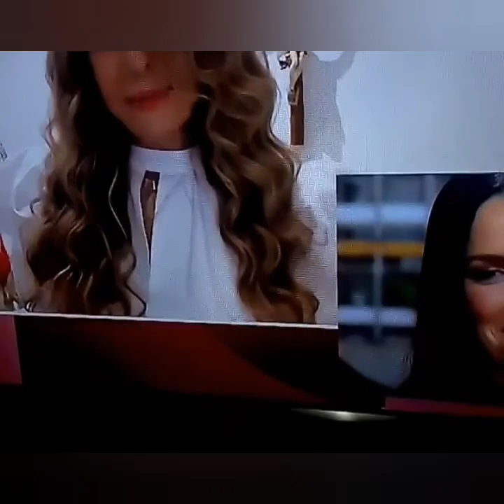Juliette no Saia Justa: Veja os melhores momentos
Entrevista maravilhosa da Juliette no Saia Justa.